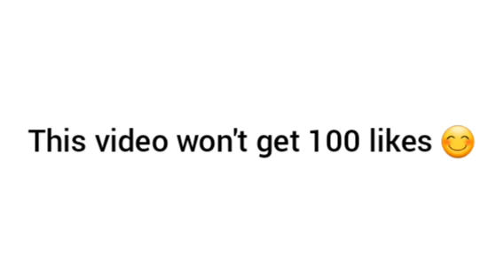This video won't get 100 likes 😊